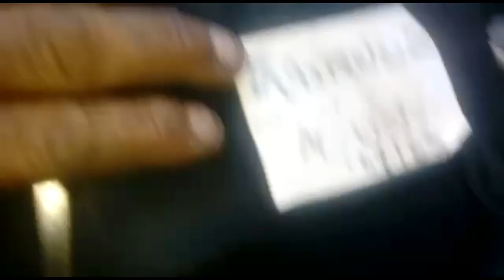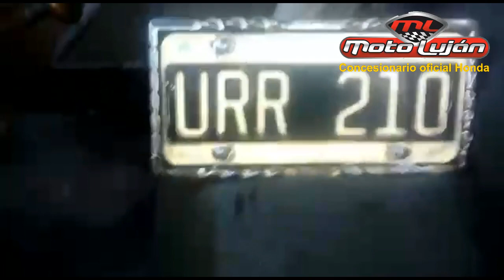RASTROJERO RESTAURACIÓN DE VOLANTE BANJO Beto ha hecho un muy buen trabajo